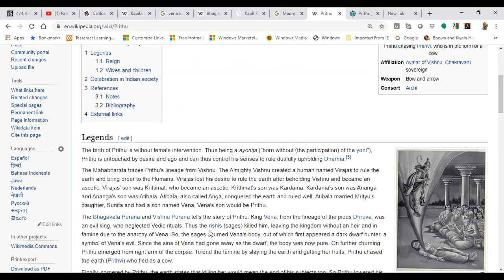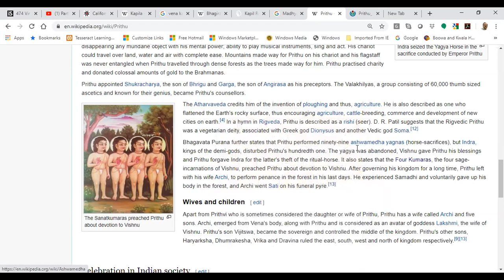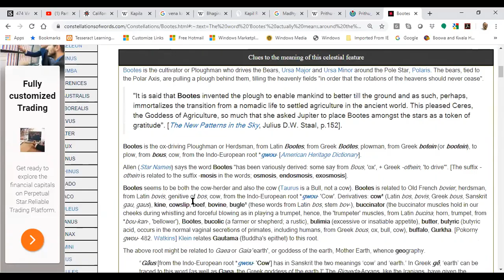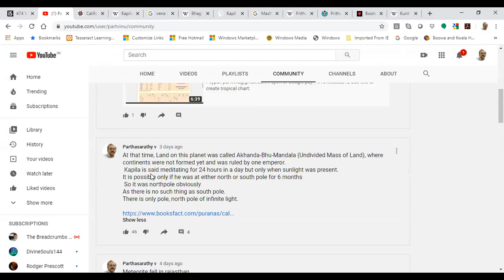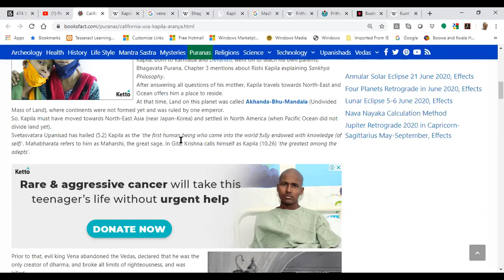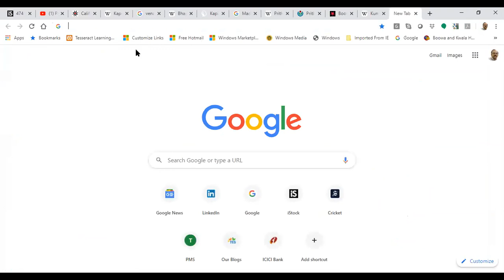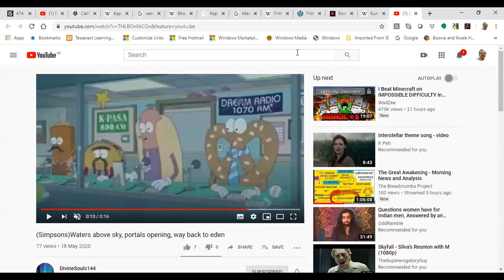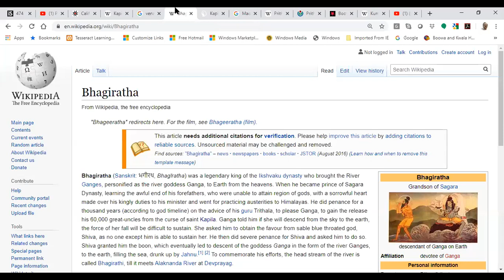Hindi) Prithu Kapil Bhageeratha Prithvi waters above akhanda bhu mandal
Topics:
King Prithu - Immaculate conception, born out of hand of Vena
Putra-pu se nikalne wala, Pu matlab Narak
Prithvi
Satya Yuga
Kapil Rishi
Bhageeratha-Akash Ganga
Middle earth
Kunti